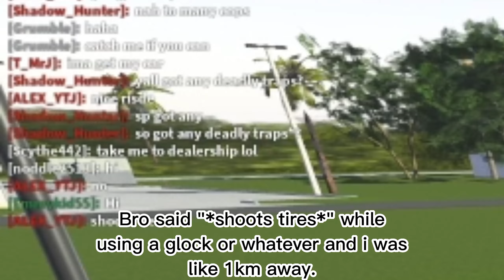GETTING HUNTED DOWN BY CRIMINALS IN SOUTHWEST FLORIDA ROBLOX!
Today i got hunted down by people while riding my Kawasaki h2r!